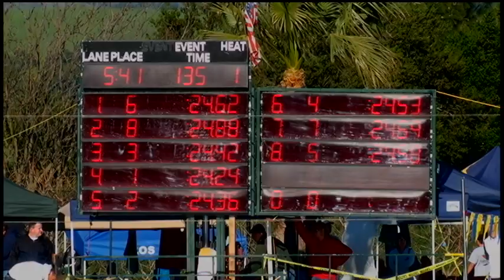Girls 17 18 50 Yard Free Day 4 Final A